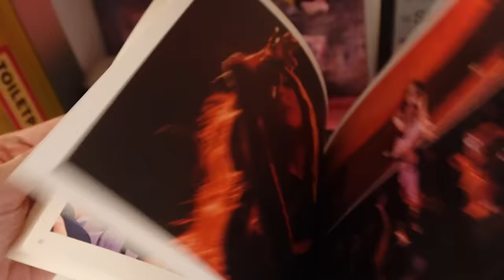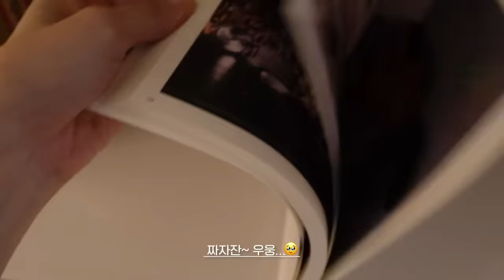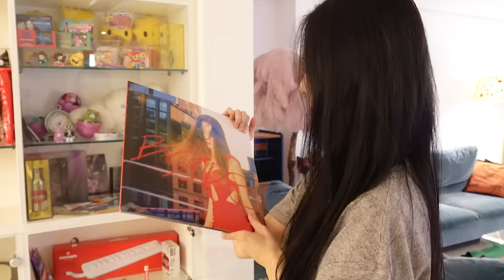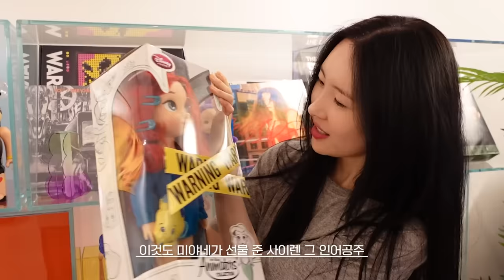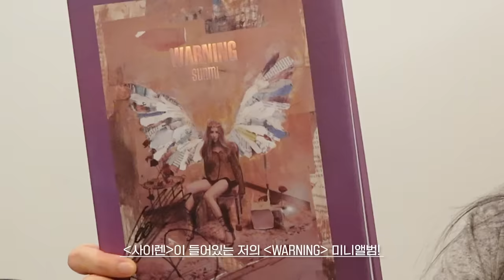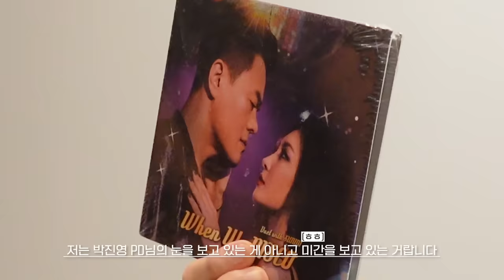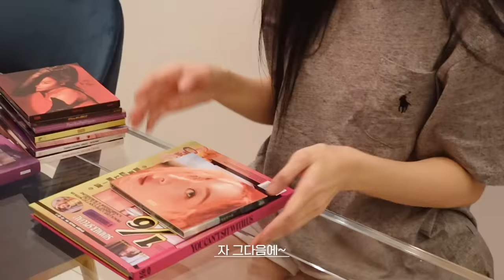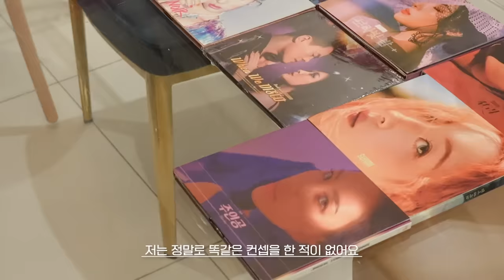[선미 Vlog] 나에게 소중한 것은? | Hello STRANGER #3